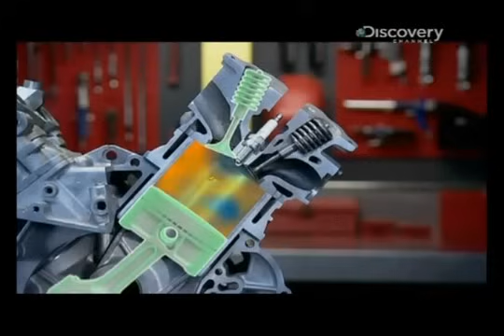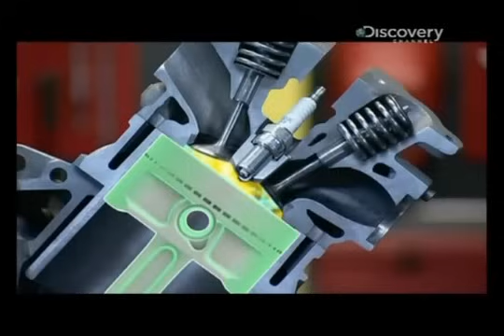Como funciona un Motor de 4 tiempos